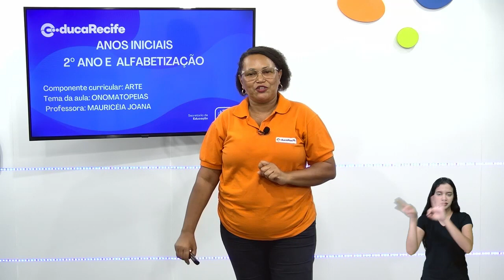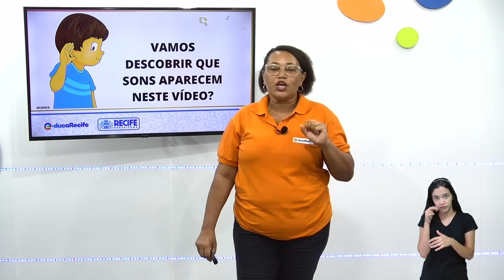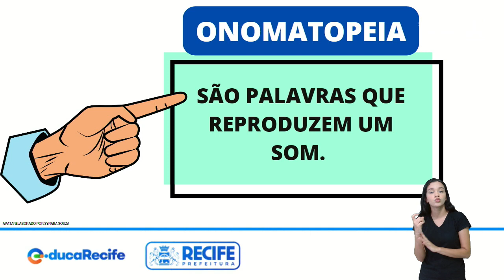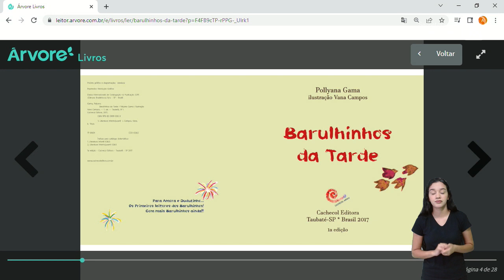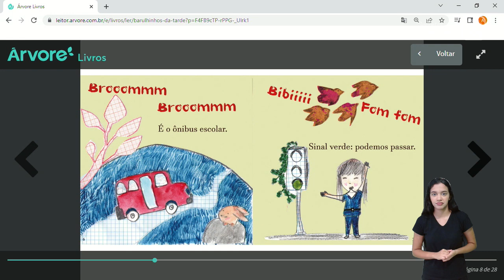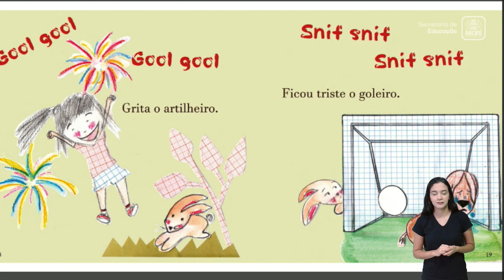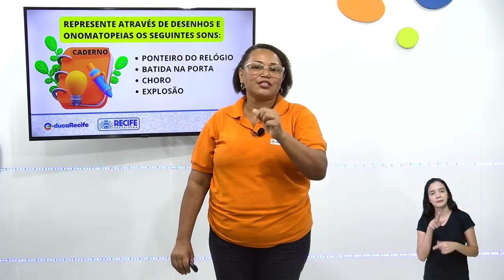27 10 22 - 2º ANO - ALFABETIZAÇÃO - ARTE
ARTE
TEMA: ONOMATOPEIAS
PROFESSORAS: MAURICÉIA JOANA E ESTER MARQUES